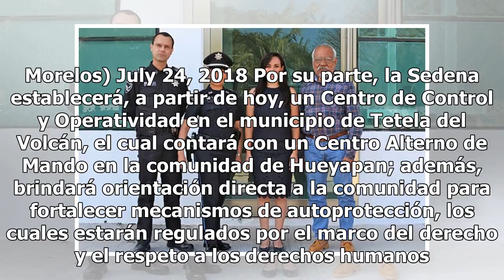Morelos trabajará con Gobierno Federal para reforzar seguridad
La seguridad en la región de Altos de Morelos se verá beneficiada como resultado de operativos coordinados entre el gobierno estatal y el Gobierno Federal, los cuales se implementarán con la finalidad de combatir la delincuencia en la zona. Ángel Colín, secretario de Gobierno, anunció que, tras una ...